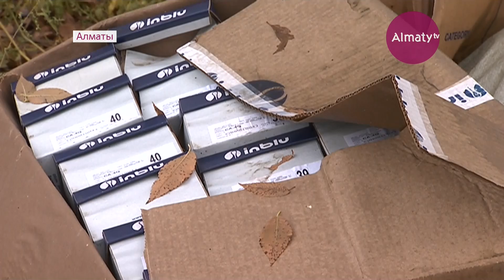Более 88 млн тенге штрафов выписали алматинские экологи за нарушения с начала года (09.10.17)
В очередной рейд отправились алматинские экологи - цель всё та же - обнаружить стихийные свалки, а главное - наказать виновных в скоплении мусора. Оказалось, с начала года нарушителям выписаны штрафы на общую сумму свыше 88-ми миллионов тенге.